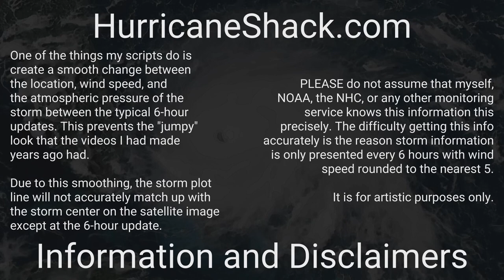2003 Atlantic Hurricane Season